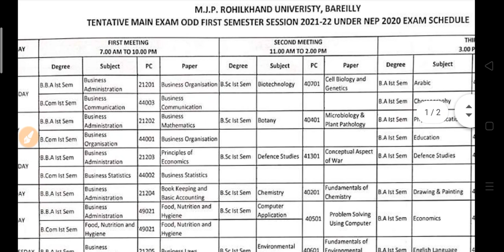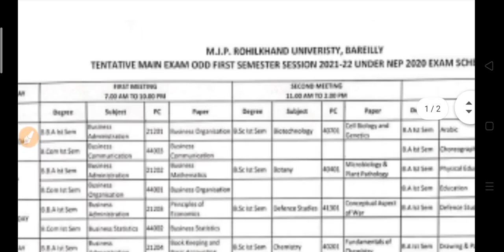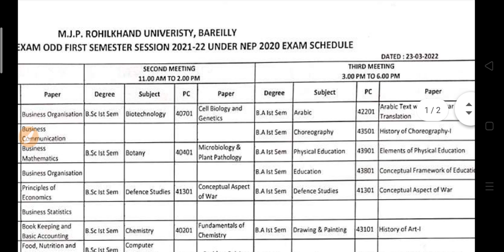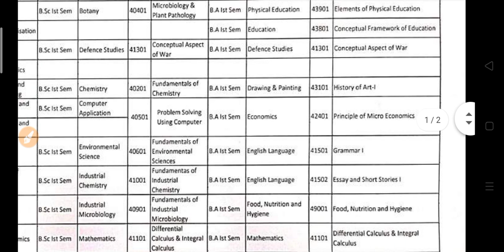B.A B.Sc B.Com New Exam Scheme 2022 | University exam time table 2022 | MJPRU university Exam 2022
हेल्लोHello Dear Friends ,